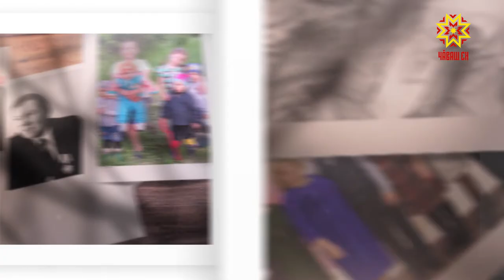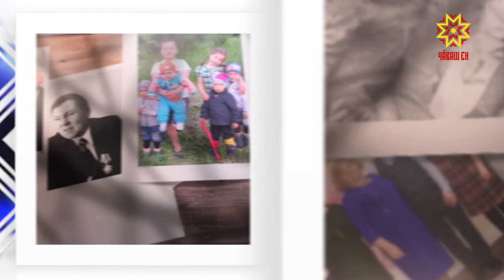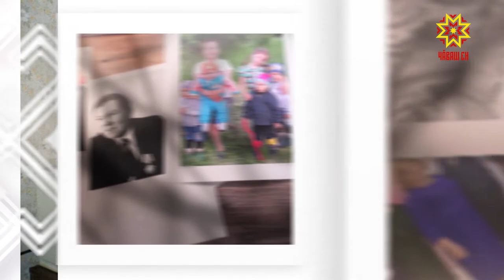Ырă кăмăлпа. Выпуск 15.06.2019